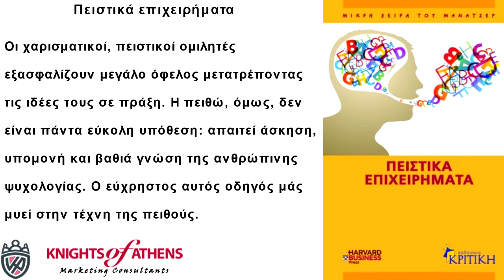ΠΕΙΣΤΙΚΑ ΕΠΙΧΕΙΡΗΜΑΤΑ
Πειστικά επιχειρήματα
Εκδόσεις ΚΡΙΤΙΚΗ
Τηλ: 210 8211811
Πειστικά επιχειρήματα